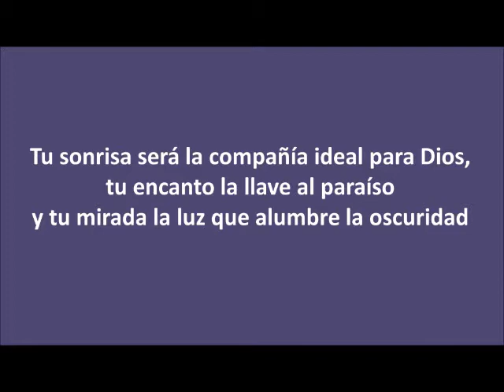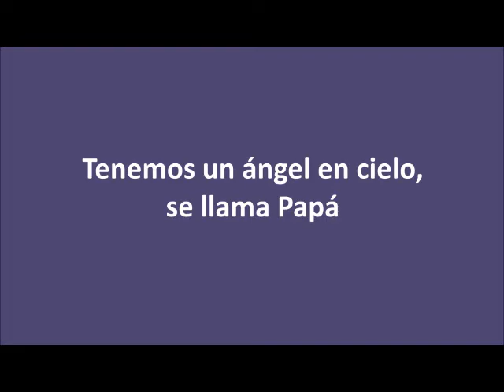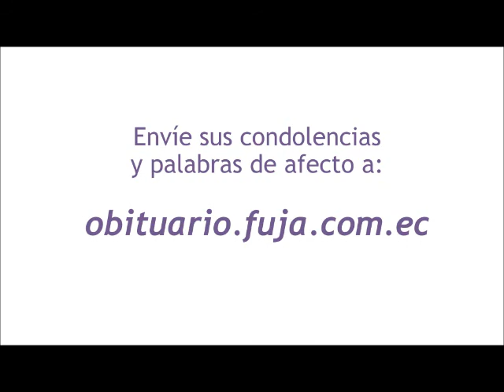Video Homenaje de Eliceo Cueva Cañar